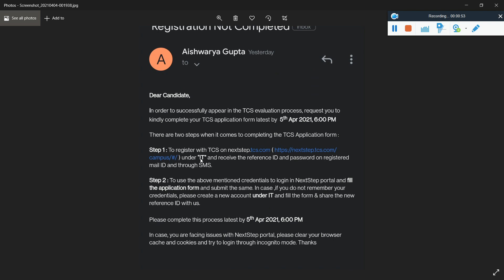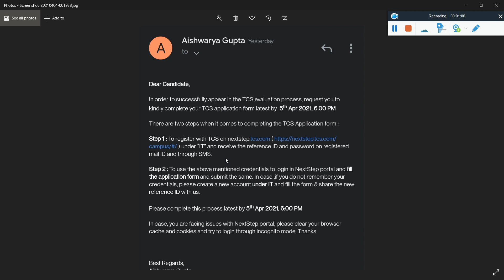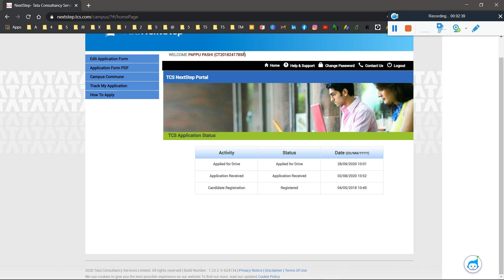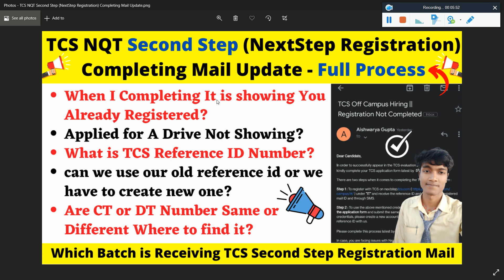🛑TCS NQT Second Step - NextStep Full Registration Process | CT/DT Reference No | Applied for a Drive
🛑TCS NQT Second Step (NextStep Registration) Completing Mail Update - Full Process | When am I Completing It is showing You Already Registered? | Applied for A Drive Not Showing? | What is TCS Reference ID Number? | can we use our old reference id or we have to create a new one? | Are CT or DT Number Same or Different Where to find it? - Full Information

💢Regions Wise TCS Discussion Group Join your Group Now💢

tcs nqt,
tcs nextstep,
registration for tcs next step,
tcs next step portal certification details,
tcs nqt doubts,
tcs nqt hiring update,
tcs may nqt online exam,
tcs nqt 2021 feb,
tcs nqt,tcs nqt 2021 batch